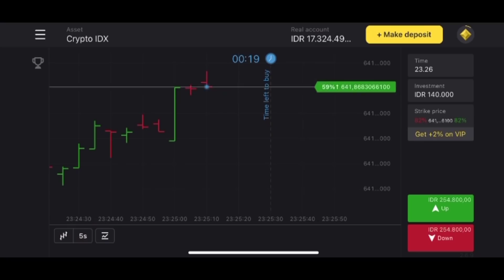Terbaru hari ini konstruksi tahap penyelesaian pengerjaan sirkuit mandalika!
Yuk mulai Binomo sekarang dan dapatkan CASHBACK 100% di akun kamu!

Jhonyahmad ch mengucapkan terima kasih kepada semua teman2 yang sudah mendukung Channel ini ,seperti biasa kita akan melihat progres terbaru sirkuit mandalika Lombok 2021
Pengerjaan pada hari ini terus di lakukan untuk menyelesiakan demi Terlakasana balapan Tahun ini WSbk(world super BIke) dan motoGP di Tahun 2022 Nanti
Mari kita simak vidionya

Jangan lupa tuk bantu Channel ini juga ya yang akan selalu memberikan informasi2 terbaru tentang progres pembangunan sirkuit mandalika Lombok 2021 terima kasih🙏

English Translate:
Jhonyahmad ch would like to thank all friends who have supported this channel, as usual we will see the latest progress of the Lombok Mandalika circuit 2021. Work today continues to be carried out to complete this year's race WSbk (world super BIke) and MotoGP in 2022 Later, let's watch the video. Don't forget to help this channel, too, which will always provide the latest information about the progress of the 2021 Lombok Mandalika Circuit construction, thank you🙏